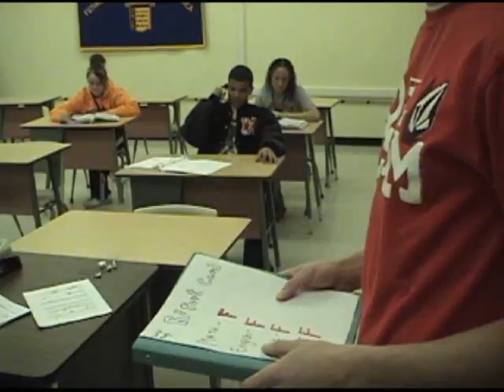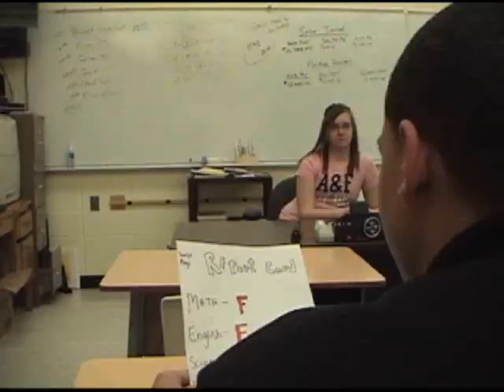Just Got My Report Card Edited by Dom,Kevin,Chase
Soulja Boy "Just Got My Report Card"

VP1 class video